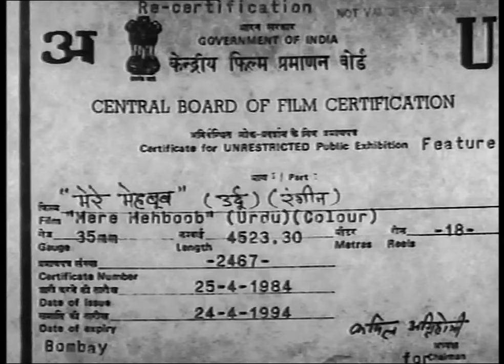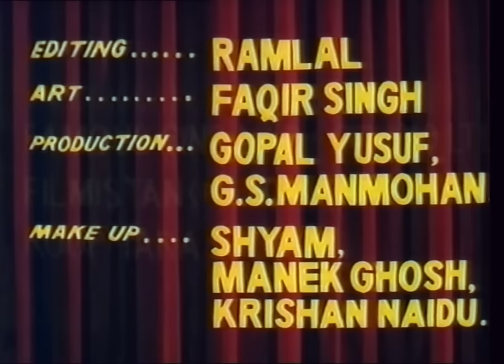Mere Mehboob - Hindi Full Movie - Ashok Kumar, Rajendra Kumar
Mere Mehboob is a 1963 Hindi romantic film starring Rajendra Kumar, Sadhana Shivdasani, Ashok Kumar, Nimmi, Pran. Anwar falls in love with a veiled woman in his University. She is the Nawab's sister. Nawab approves their wedding even though Anwar is poor. But the Nawab finds Anwar in the company of a lowly courtesan, Najma. As he is in debt, will he now get his sister married to the wealthy Munne Raja?